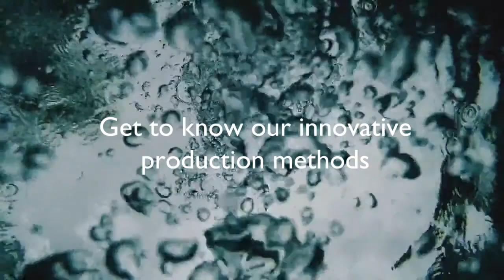MUD Jeans Production Tour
Another adventure! MUD Jeans travels to Tunisia to show its customers how new jeans are being made from recycled denim fabrics. Discover how sustainable fashion